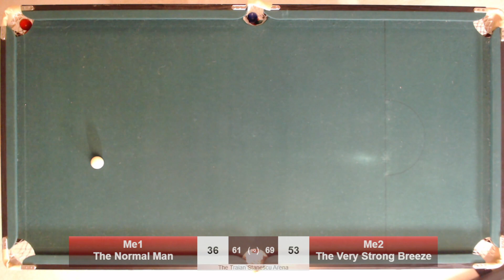Me1 vs Me2 Snooker with Richard Herring: Frame 137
Sixty-Nine - It’s  crucial frame in this ongoing contest that could well decide the final result. Can the out of form player turn things around or will the in form player stay in form and win. And more importantly, what are the football scores at 8.03pm and what does the Scrappy Doo of Self-Playing Snooker think is going to happen?